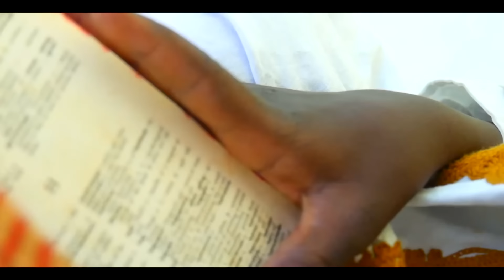Makhpro boykl et Baye Mbaye - Le père et le fils - COUVRE-FEU - Ep 3